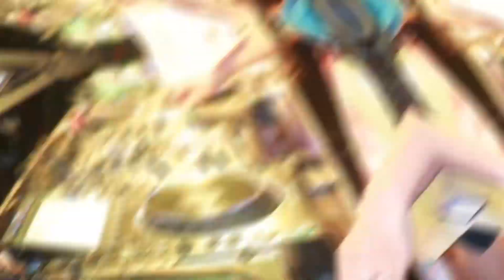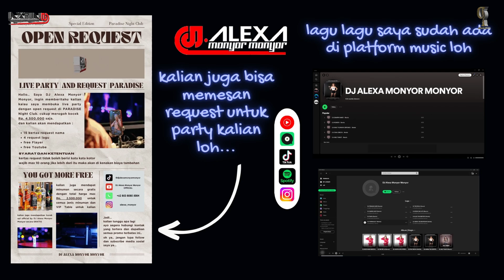DJ ALEXA MONYOR MONYOR - JIWA YANG BERSEDIH | GHEA INDRAWARI COVER | FUNKOT | 2023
untuk mensupport channel ini

                             serta nyalakan loncengnya
             untuk mendapatkan upadate lagu lagu terbaru

                         FOLLOW JUGA AKUN PRIBADIKU